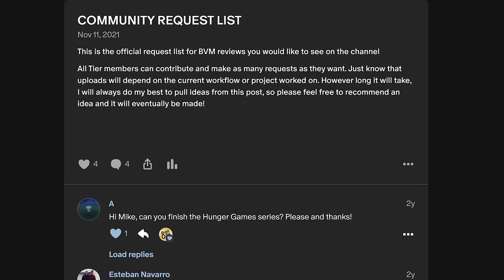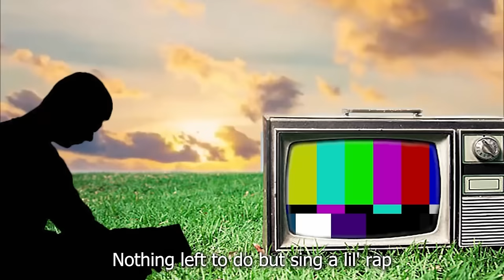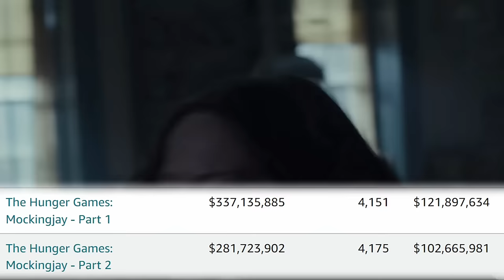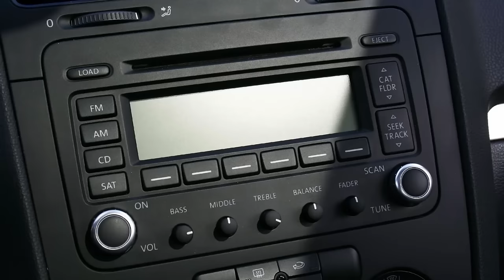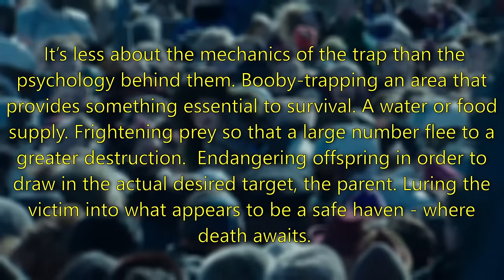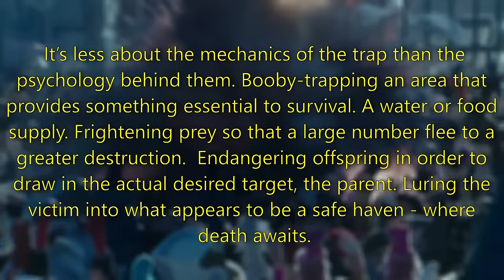Book Vs. Movie - Mockingjay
It's finally time to see where it all ends for our Mockingjay. Join me as we discuss and conclude the finale for the The Hunger Games Trilogy!

Timestamp:
0:00 Shoutout
0:49 Intro
1:46 Recap
3:16 Mockingjay Part 1 Review
34:14 Intermission | In Memory Of
35:29 Mockingjay Part 2 Review
1:06:36 Conclusion